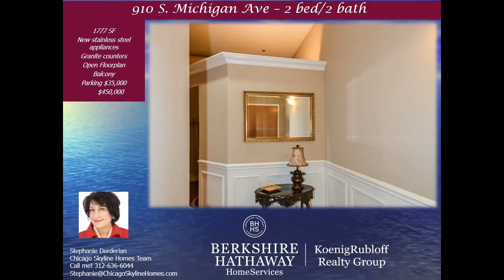South Loop 2 bed 2 bath Condo with great closet space